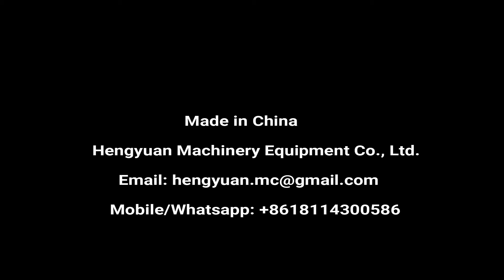Automatic Shrink Sleeve Labeler for Jars, Bottles, etc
▷▷Automatic 150, 250, 350 BPM PVC, PET, OPS Heat Shrink Sleeve Labeling Machine with Shrink Tunnel and Steam Generator customized for 500 ml drinking water pet bottle label applicator

▷Multi-language Machine Names
自动热缩套标机 تقليص كم آلة وسم psühhiaater varrukas märgistamise masin психиатър ръкав етикетиране машина psychiatra rękaw oznakowanie maszyny psykolog ærme mærkning maskine shrink sleeve etikettiermaschine термоусадочных маркировки машины la machine à étiquettes thermorétractables psykiatri hiha merkinnät koneen 수축 튜브 표시 장치 De mouwen van etikettering. psychiatr rukáv označování stroj psihiatru mâneca etichetarea masina Psiquiatra manga rotulagem máquina シュリンクスリーブの表示機 psykolog ärm märkning maskin psihiater rokav označevanje stroj. เครื่องปิดฉลากหดแขน Máquina de etiquetado de manga termoencogible Το μανίκι σήμανση. pszichiáter ujját címkézőgépek strizzacervelli manica etichettatura machine Bộ máy co 收縮套貼標機

▷I. Machine Main Body
□Technical description
Heat shrink sleeve label machine adopts PLC programmable controller, imported servo motor, servo driver, frequency converter ; besides, it adopts the positioning module to ensure the casting label precise,rapid and stable. It not only has a highly precise position for casting label, but also can withstand the perfect shape of the bottle after shrinkage.
Heat shrink sleeve label machine applies to food & beverage industries as fruit juice, tea,drink, dairy products, pure water, condiments, beer and sports drink etc. Of all kinds of bottles; It suitable for various kinds of bottle types, for example: round bottle, square bottle, flat bottle, curved bottle and cup-shaped, etc. shrink sleeve labeling machine. It not only has a highly precise position for casting label, but also can withstand the perfect shape of the bottle after shrinkage.

Voltage (v): AC 220V/110V 50/60Hz customized
Power of sleeve labeling machine (kw): 3KW
Production capacity (p/min): ≥100p/min ( label height ≤ 100mm). The higher label height, the lower production capacity.
Qualified rate of sleeve labeling:  ≥98%
Whole-line productive efficiency: ≥95% (calculated by 24 hours )
Bottle diameter (mm): 28mm ～125mm, special diameter can be customized.
Bottle height (mm): 30 mm -280 mm，special height can be customized.
Applicable labels: PVC, PET, OPS
Label length (mm): 30mm ～250mm
Label thickness (mm): 0.035mm ～0.13mm
Transparent space between labels : ≥5mm
Inner diameter of core label roll: ≥5’’（127mm）
Outer diameter of label roll: ≤500mm
Overall dimensions of the machine (L×W×H): 1550mm×1055mm×2000mm

▷II. Steam shrinkage furnace
New-type steam shrinkage furnace, applicable to different and irregular round bottles, square bottles and flat bottles etc. Easy to adjust and maintain.

□Features
New-type steam shrinkage furnace, applicable to different and irregular round bottles, square bottles and flat bottles etc. Easy to adjust and maintain. It has an even shrinking function. The distribution of low-pressure steam drum and spouting way of steam are uniform and designed with seamless steel tube. The nozzle is divided into three adjustable segments, and the height, position and steam output of every segment can be adjusted respectively so as to gain the perfect shrinking effect. The whole machine is made of stainless steel with heat preservation, which not only saves energy, but also complies with the international safety standard. The stainless steel defrosting tray collects condense water. The whole machine adopts the water-proof design with the convenience of operation and maintenance.

□Special Manufacturing
Based on the original configuration, double layer holding furnace is manufactured to take effect on energy saving and environmental protection.

□Technical Parameters
Voltage (v): AC380V, 50/60HZ, 3 phases customized
Blower Power (kw): 0.75KW
Steam source pressure (kg/cm2): 1-8Kg/cm2
Steam consumption (kg/h): ‹25Kg/H
Overall dimensions of the machine (mm) (L×W×H): L2300mm×W500mm×H1300mm

▷III.Electrical Shrinkage Furnace
Steam Shrinkage Furnace: Three phases, AC 380V / 220V, 50/60Hz customized Power: 13Kw
Dimensions: 150(L)×50(W)×130(H)cm
Weight: 120Kg